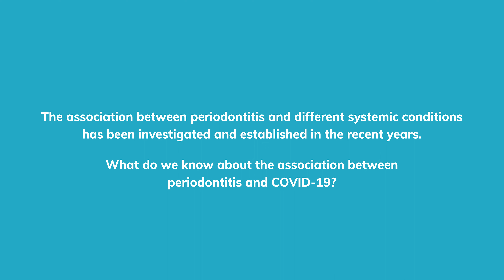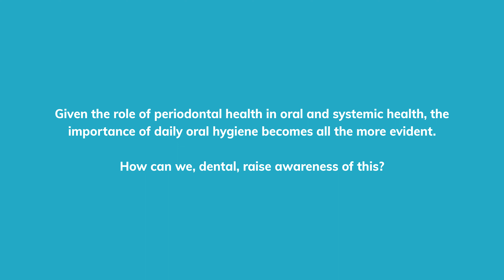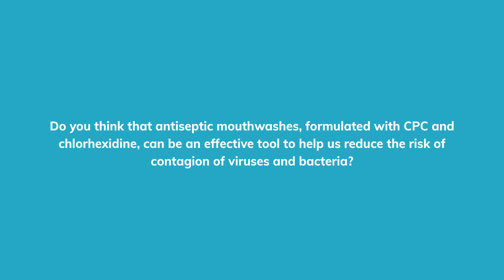David Herrera. Symposium “What has dentistry learned from the pandemic?” PER-IADR Congress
Interview on his presentation: Oral and systemic health – is there a “new” link with COVID-19? by Prof David Herrera, Full Professor of Periodontology, Complutense University of Madrid (UCM), Madrid, Spain